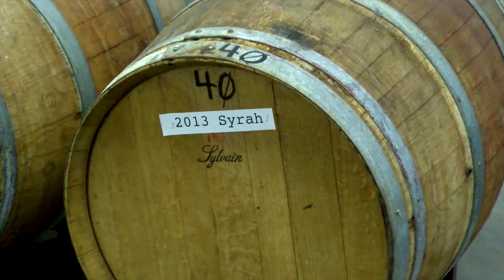Buffalo Jump Winery, Cody WY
Welcome to Buffalo Jump Winery in Cody, WY! We offer a wide range of red and white wines, and a tasting room for all of them!  We now offer a smaller menu for lunch/dinner dining service from Tuesday-Thursday! This is the perfect opportunity to come in, try some of our wonderful food and have a great glass of wine. We also still offer our Wine Pairing menu on Friday and Saturday nights! Take a look at the menu options listed below. Be sure to check back and watch for some exciting new cullinary options. See what we have to bring to the table.

Enjoy a great dining experience in the tasting room or in our new dining room and remember, we have the dining table that easily seats 8-12!

Last, but not least, we offer  Sip & Paint as well! We also do team building, bridal, bachelorette, birthdays, engagements and any other event you could possibly imagine! For the best experience in all of Park County, WY, visit us today!